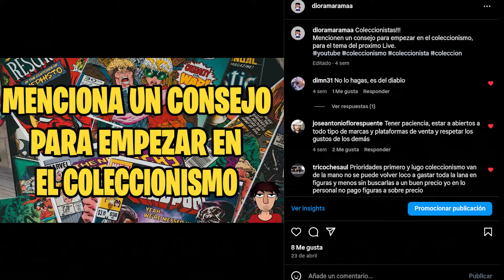💥Como EMPEZAR En El COLECCIONISMO💥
Clip extraído de mis directo de YouTube donde hablamos y damos algunos consejos para empezar en el coleccionismo.